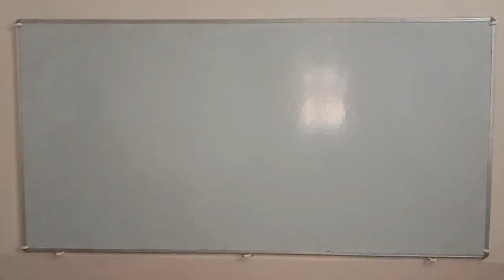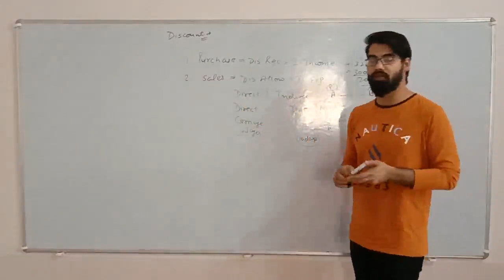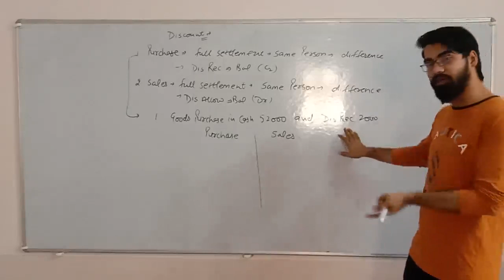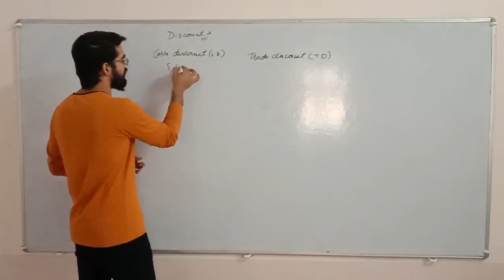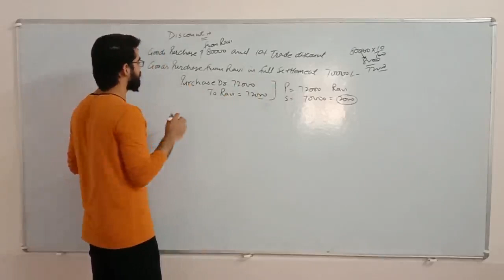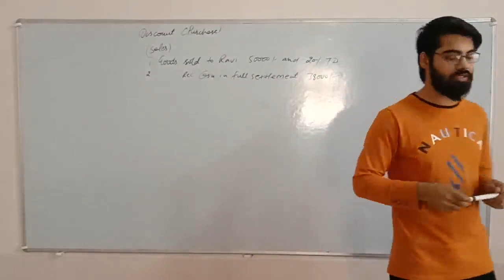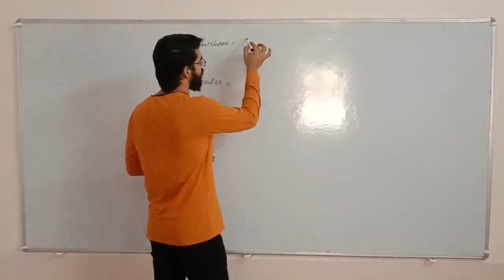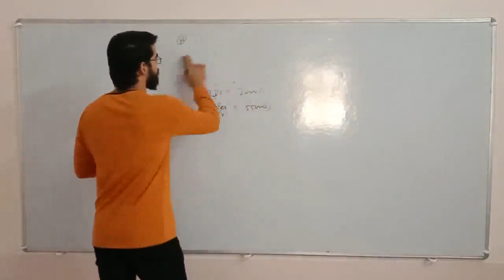Tally theory - Discount with List Price | Finance | Hartron Skill Centre, Near Jat College, Hisar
In this video you will learn about discount with list price an important topic of tally.